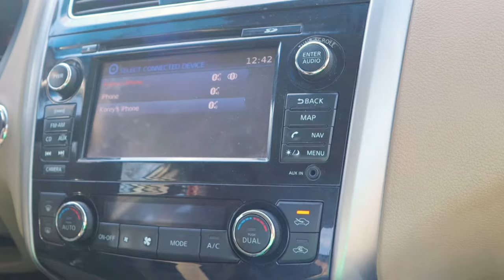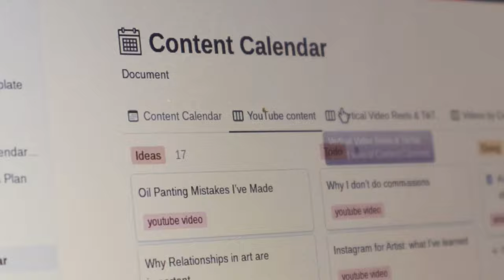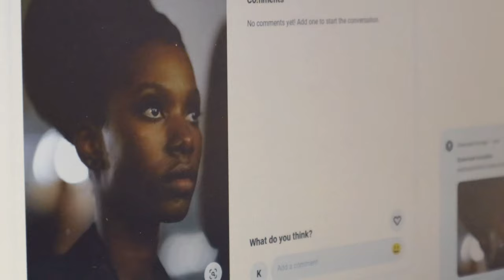An ideal day in the life of an artist: Art vlog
This is an “ideal” day. If I had to make an ideal day where most of the day went exactly as planned, this is how it would look. Mixing different clips of 2-3 days I created this ideal day. Also, this is my first art vlog. If your an artist life myself then you enjoy putting on an art video on YouTube and enjoying the mood it sets. Sit back relax and enjoy this ideal day in the life.

Music & Editing:
CapCut

bio.site/koreyedmonson

Camera & recording equipment:
Canon EOS M50 Mark II Content Creator Kit, Mirrorless 4K Vlogging Camera Kit Includes EF-M 15-45mm Lens, Tripod Grip, Stereo Microphone Black

Tripod: Manfrotto Tripod.